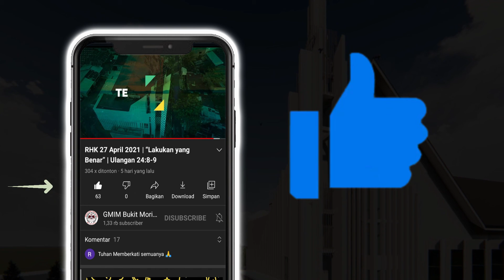Hari ke-167 | Gerakan Membaca Alkitab | Amsal 22-24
GMIM Bukit Moria Rike Manado
16 Juni 2022
Pembacaan Alkitab: Amsal 22-24
Pembaca Alkitab: Pdt. Grace Runtukahu-Pauran, S.Th

Selamat beribadah..